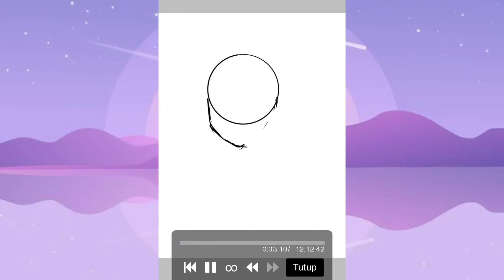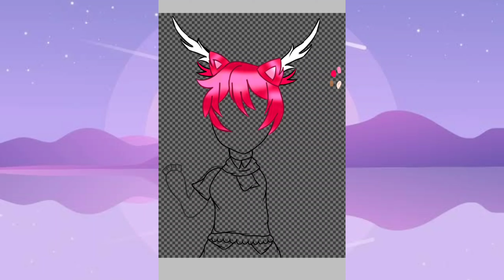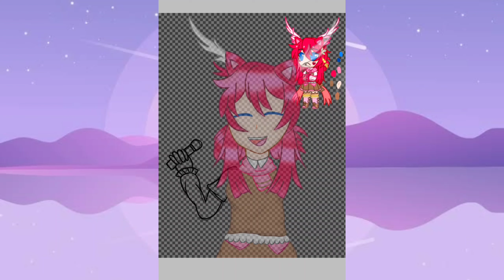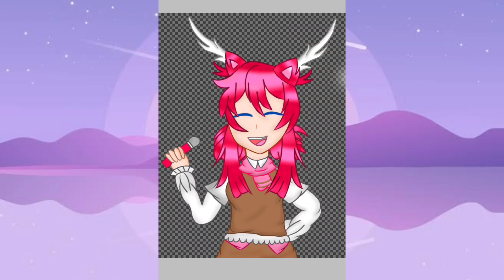Speed paint/ Gacha Club/ Indonesia ✨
halo datang lagi di channel saya.
Kali ini aku tidak membuat cerita, jadi sebagai gantinya aku sudah siapkan speed paint.
Maaf lambat upload.
Selamat menonton ✨
bye bye